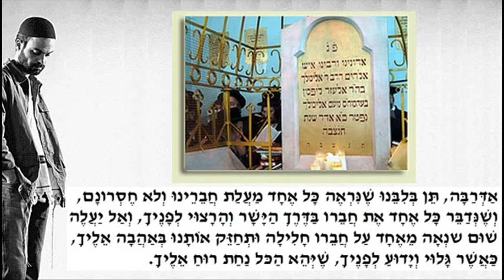עמיר בניון - אַדְּרַבָּה | הגרסה הווקאלית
אַדְּרַבָּה, תֵּן בְּלִבֵּנוּ שֶׁנִּרְאֶה כָּל אֶחָד מַעֲלַת חֲבֵרֵינוּ וְלא חֶסְרונָם, וְשֶׁנְּדַבֵּר כָּל אֶחָד אֶת חֲבֵרו בַּדֶּרֶךְ הַיָּשָׁר וְהָרָצוּי לְפָנֶיךָ, וְאַל יַעֲלֶה שׁוּם שנְאָה מֵאֶחָד עַל חֲבֵרו חָלִילָה וּתְחַזֵּק אוֹתָנוּ בְּאַהֲבָה אֵלֶיךָ, כַּאֲשֶׁר גָּלוּי וְיָדוּעַ לְפָנֶיךָ, שֶׁיְּהֵא הַכּל נַחַת רוּחַ אֵלֶיךָ